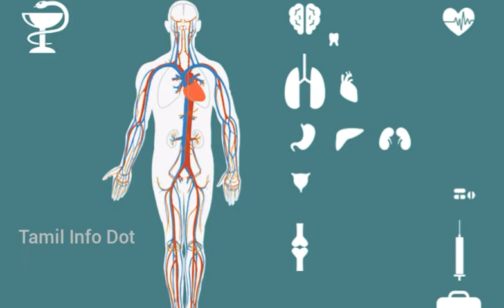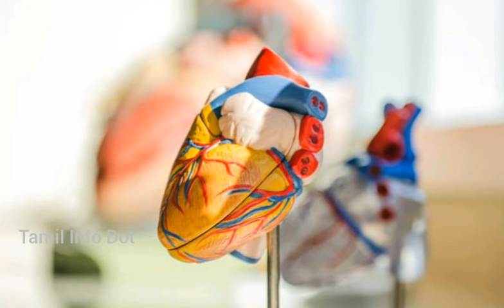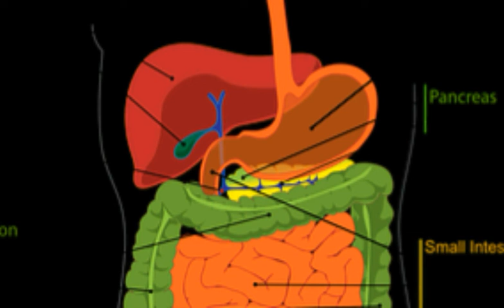சுவாரஸ்யமான உடல் உறுப்புகளின் தகவல்கள்!Interesting Information About Human Body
எண்ணற்ற ஆச்சர்யங்களை கொண்டதுதான் நமது உடல்...அவற்றின் சில சுவாரஸ்யமான தகவல்களை தெரிந்துக்கொள்வோம் வாங்க.

"தெரியாதவற்றை தெரிந்துக்கொள்வோம்
தெரிந்தவற்றை பகிர்ந்துக்கொள்வோம்"